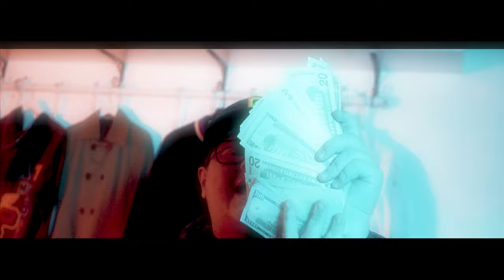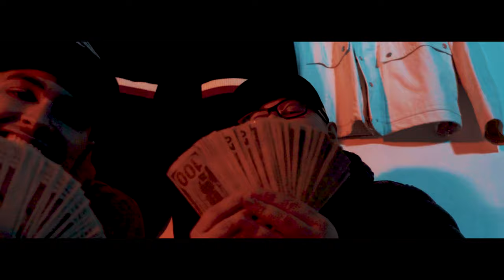MIA Burgundy x Parker Sharpe - Racks (Shot By Geebellaphonte)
Filmed in Charlotte NC